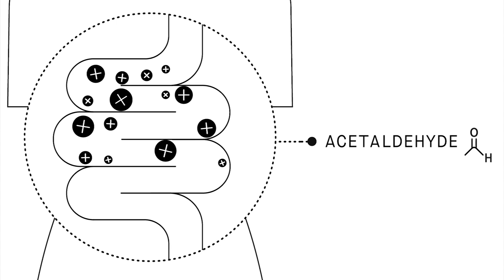Why Rawhide Star Eric Fleming Needed Surgery on His Face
Did you know that Eric Fleming had to have his face reconstructed before coming to Hollywood and that he ran away from home at a young age and took up with the Chicago mob? Nowadays, the classic Western television series Rawhide is most often brought up as being the vehicle that introduced the world to Clint Eastwood. However, though Clint was an important supporting player in the series, he wasn’t the star of the show. Instead, the star of Rawhide was a man by the name of Eric Fleming. Eric was a man whose machismo would give Clint Eastwood a run for his money at any age. Sadly, it was Eric’s rugged machismo that ended up doing him in. The performer’s machismo was a burden even before he got into the entertainment industry. During his time in the Navy, he attempted a show of strength that left him greatly wounded.

00:00 - Intro
00:32 - Eric Fleming Was the Star of Rawhide
01:42 - Eric Fleming Worked for the Mob as a Kid
04:29 - How Eric Fleming Got Into Acting
05:47 - Eric Fleming’s Departure Killed Rawhide
06:40 - Eric Fleming Passed Away Filming in the Jungle
07:36 - Outro

Eric Fleming was born in California in the mid-1920s. He had an awkward childhood, and his father beat him because of it instead of showing him compassion. The beatings inspired Eric to run away from home around the age of 10. He hopped on a freight train headed to Chicago. In Chicago, he started running errands for the mob. Eric eventually wound up in the hospital due to his mob dealings, and the authorities contacted the boy’s mother. Eric returned to California with his mom, who had thankfully gotten divorced.

Back in California with his mother, Eric continued his coming of age in peace. As an adult, he joined the Navy. There, a tragic accident occurred when Eric attempted a show of strength that he couldn’t manage. Whether because of the beatings that he suffered from his father or because of his days in the mob, Eric always had a strong desire to prove to others that he was masculine. This habit caused a lot of bad things to happen to Eric over the course of his life and eventually killed him. Join Facts Verse as we explore why Rawhide star Eric Fleming needed surgery on his face.